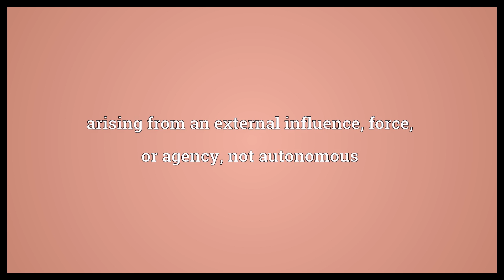Heteronomous Meaning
Video shows what heteronomous means. arising from an external influence, force, or agency, not autonomous. differing in development or in specialization. being a dialect of an autonomous language.  Heteronomous Meaning. How to pronounce, definition audio dictionary. How to say heteronomous. Powered by MaryTTS, Wiktionary